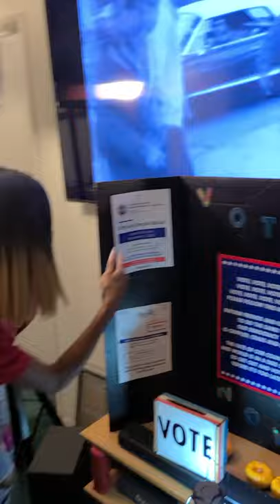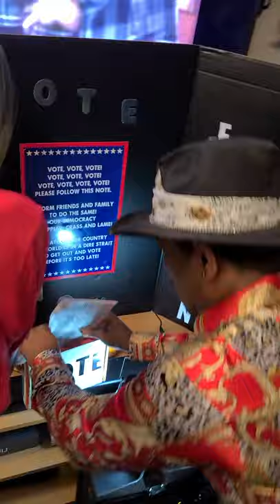Put your ballot in my box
Breaking News, I Just Finished Recording And Filming My New Parody Song "Put Your Ballot In My Box"!! This Song Is Meant To Send A Message With A Comical Edge To It!! Hopefully You'll Enjoy It, Like It, And Share It Before Election Day(November 3rd).Get Out And Vote, Play This Song On Your Way To The Ballot Box!! Official Video Coming Soon If You'll Give Me Enough Love!!
P.S. I Wanna Thank Those That helped Me Put This Together On Short Notice.
Video Girl: Shamya Heflin
Cameo In Video: Tim V Harrell
Co Writers/Music: Stoney Dixon Anthony Graham
Video Director: Kamaal Shabazz
Engineer: Brandon Ford